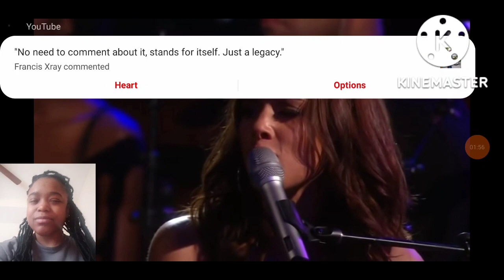"(Alica Keys & Jay -Z Duet- Empire State Of Mind) Live Performance" *My Reaction*